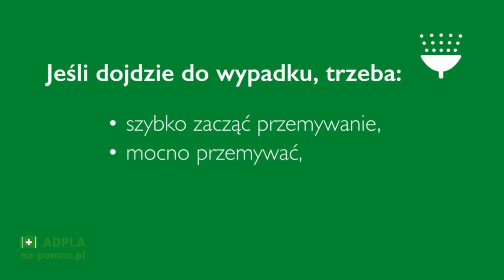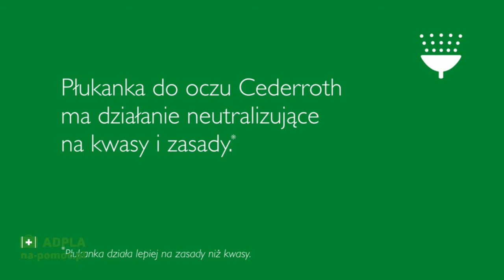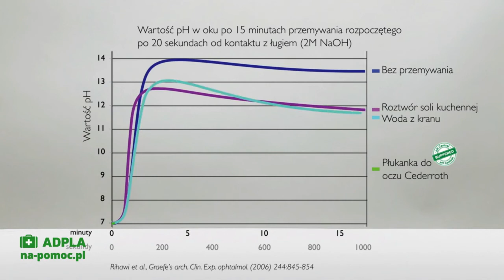Płukanka płuczka do oczu Cederroth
Płukanka płuczka do oczu Cederroth to idealne rozwiązanie wszędzie tam, gdzie może dojść do zaprószenia lub ochlapania niebezpieczną substancją.

Oprócz wypłukiwania ciał stałych oraz rozcieńczania i wypłukiwania niebezpiecznej substancji roztwór buforowy Cederroth wywiera także neutralizujący wpływ na zasady i kwasy.

Płukanki należy montować w laboratoriach, magazynach chemii, zakładach przemysłowych również przy oczomyjkach zasilanych bieżącą wodą.